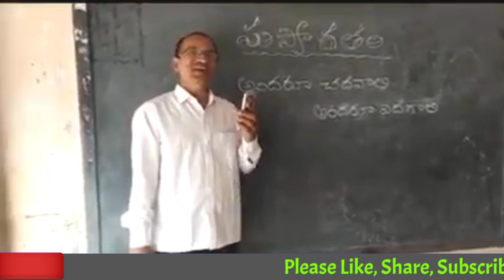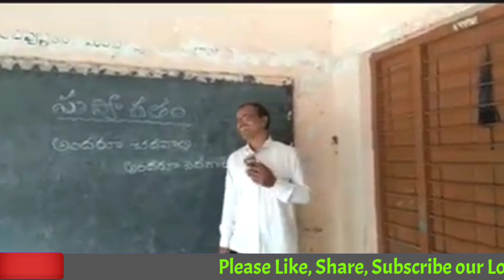బుల్లెట్ బండి పాట పేరడి - మన పాఠశాల గంట మోగుతుంది గణగణమని - By సుధాకర్ మాస్టర్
బుల్లెట్ బండి డుగ్గుడుగ్గ పాట పేరడి - మన పాఠశాల గంట మోగుతుంది గణగణమని - By సుధాకర్ మాస్టర్